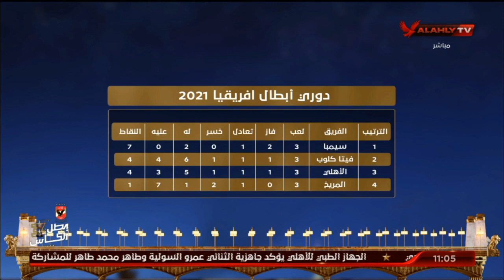اللقاء الكامل | الناقد الرياضي محمد القوصي | البيت الكبير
ضيف الفقرة
الناقد الرياضي / محمد القوصي